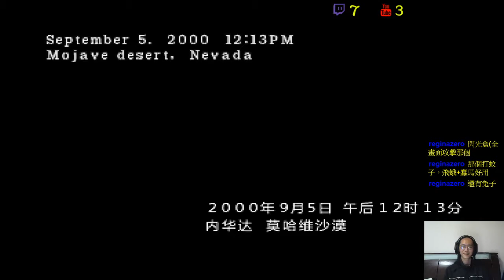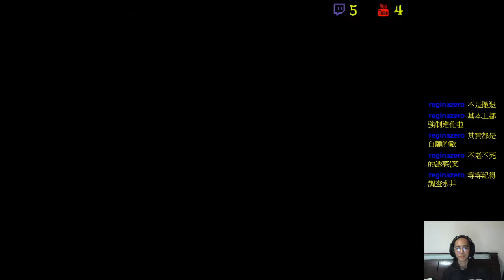✯黃金城✯ ( 中文版 )異魔 2 / 寄生前夜2 ( Parasite Eve 2 )( PART 35 )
慢慢開始適應了
跑得遠遠的再來KO
沙漠就直接出現竹竿人
會不會下去洞窟一大堆垃圾怪= =a